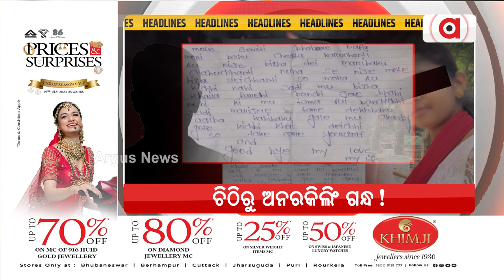Headlines 10 am | 16 Aug 2023 | Argus News